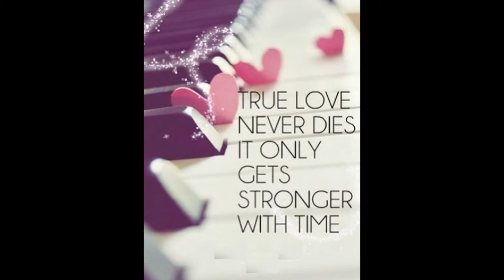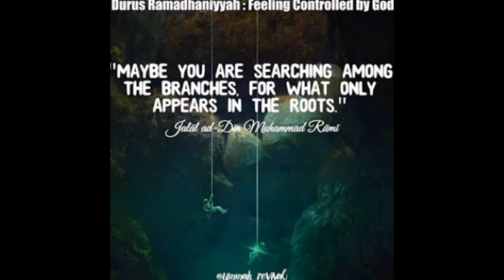Animation- Fight For Freedom / Musicshake